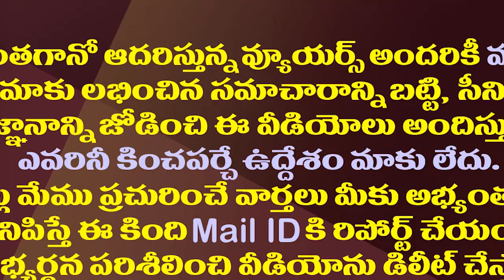షర్మిలకు పోటీగా రంగంలోకి బ్రాహ్మణి.!| Brahmani is preparing to enter politics as a rival to Sharmila